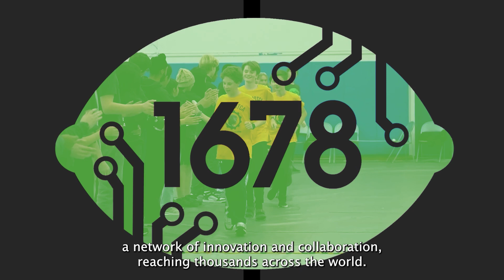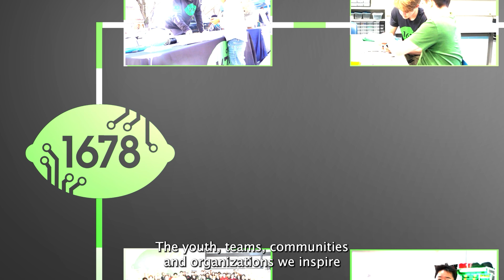2025 Impact Video | Team 1678 Citrus Circuits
Team 1678's 2024 Impact Award video!
FIRST Team 1678 Citrus Circuits